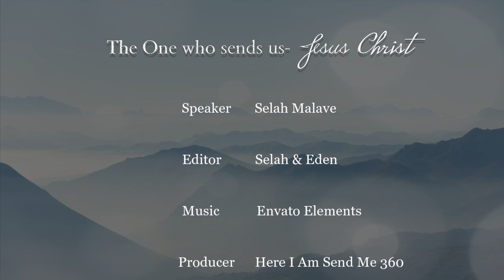God's Love shown in Nature ~ Selah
All the earth sings of the God who beautifully and wonderfully created it...